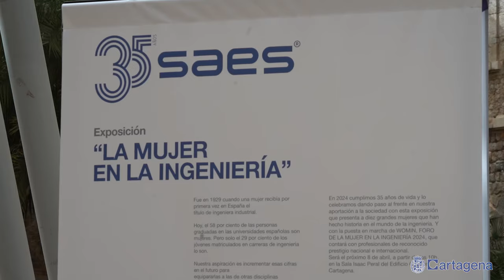Sara García, la primera mujer española astronauta, recomienda a las futuras ingenieras que tenga ...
Sara García Alonso, la primera mujer española Astronauta de Reserva de la Agencia Espacial Europea (ESA), recomienda a las futuras ingenieras que tengan valentía para innovar y una curiosidad infinita. La bióloga molecular ha participado en `WomIn´, el encuentro para despertar vocaciones STEM que se celebra en la UPCT, y que cuenta con la asistencia de más de medio millar de estudiantes. Ante este nutrido grupo de alumnos, ha rememorado sus primeros años de estudios, “mi vocación comenzó de manera lúdica, mis padres me motivaban a investigar, a ver cosas a través de un microscopio y a hacerme muchas preguntas. Tenemos que aplicar la tecnología a casi todos los sectores, para que la sociedad mejore, por lo que os pido que no pongáis límites vuestra curiosidad”.

Ha concluido que la Ciencia es pasión y que ha sido seleccionada entre 23.000 candidatos, a través de un proceso de 18 meses, “con exámenes de todo tipo, los astronautas se dedican a la investigación desde el espacio, por lo que siempre es demasiado pronto para rendirse, atreveros a perseguir vuestros sueños”.

En encuentro ha contado con la presencia de la alcaldesa de Cartagena, Noelia Arroyo, que ha resaltado "la importancia de que Cartagena cuente con una universidad como la UPCT, donde se genera conocimiento e investigación; transfiriendo ese conocimiento a la toma de decisiones en el día a día del municipio". También ha puesto en valor la regidora que la presencia de un referente como Sara García demuestra que "el papel de la mujer también transforma Cartagena".